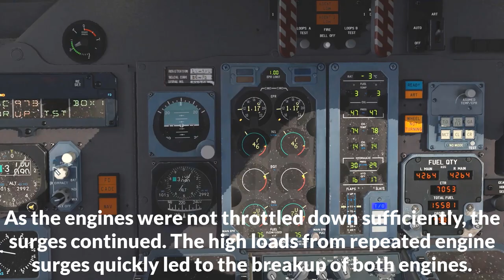😱MD-81 How The Accident Happened, Scandinavian Airlines Flight 751, Stockholm Arlanda Airport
Scandinavian Airlines Flight 751 MD-81 Plane Crash Stockholm Arlanda Airport - [27 December 1991]

Scandinavian Airlines Flight 751 was a regularly scheduled Scandinavian Airlines passenger flight from Stockholm, Sweden, to Warsaw, Poland, via Copenhagen, Denmark. On 27 December 1991, a McDonnell Douglas MD-81 operating the flight, registration OY-KHO, piloted by Danish captain Stefan G. Rasmussen (44) and Swedish first officer Ulf Cedermark (34), both experienced pilots with 8,000 and 3,000 flight hours, respectively, was forced to make an emergency landing in a field near Gottröra, Sweden. Ice had collected on the wings' inner roots (close to the fuselage) before takeoff, broke off, and was ingested into the engines as the aircraft became airborne on takeoff, ultimately resulting in the failure of both engines. All 129 passengers and crew aboard survived.

- Captain Airplane -